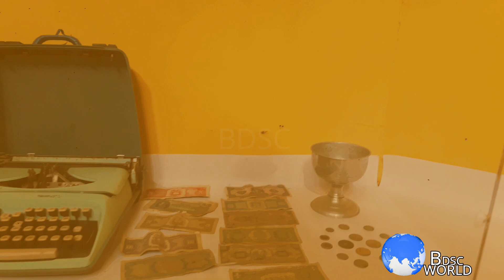10.000 AÑOS DE LA CULTURA VALDIVIA/MUSEO REAL ALTO/CHANDUY PROVINCIA DE SANTA ELENA ECUADOR PAR 2.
En la comuna Pechiche de la parroquia Chanduy en la provincia de Santa Elena se asienta el complejo cultural Real Alto, sitio arqueológico que muestra la forma en cómo las relaciones sociales determinaron la lógica urbanística de los antiguos habitantes de la península de Santa Elena.

El descubrimiento de este espacio se dio casi por casualidad mientras el pionero del desarrollo de la Arqueología en el Ecuador, Jorge Marcos, realizaba una prospección en el Valle de Chanduy. A partir de ese día y con la colaboración de investigadores de la Universidad de Illinois en Urbana-Champaign, CEPE y el entonces Centro de Estudios Arqueológicos y Antropológicos de la Espol, se hacen excavaciones que llevan al descubrimiento de importante información sobre la cultura Valdivia, que se desarrolló entre el período 3500 y el 1800 a.C. en la costa occidental de Ecuador, la más antigua del país.

Real Alto cuenta con varias áreas. Un museo de sitio llamado Loma del Mogote que relata 10.000 años de historia de la cultura Valdivia a través de restos arqueológicos encontrados desde su descubrimiento, una de las primeras iniciativas colaborativas del continente; una casa etnográfica y un auditorio para reuniones y talleres. Para la consolidación de este complejo ha sido crucial la participación de los miembros de la comuna, quienes formaron parte del montaje del museo, así como de la selección de su nombre y los elementos de identidad que se pueden encontrar en la exposición permanente.

Actualmente, Real Alto continúa siendo un importante sitio de rescate histórico de los pueblos ancestrales de Santa Elena, su forma de vida y costumbres, además de ser un complejo cultural comunitario pionero en una zona rural. También sirve para la realización de las prácticas preprofesionales de los estudiantes de la carrera de Arqueología de la Espol.

Real Alto no deja de sorprender. En el año 2019 los investigadores Jorge Marcos y Omar Olivo, localizaron una base o plataforma de bloque de adobes planos convexos, que dio soporte a las diferentes estructuras de casas que conformaron Real Alto ya desde hace 5350 años. Lo más temprano que se había descubierto en este sentido fue en el sitio arqueológico Uña de Gato en Tumbes, Perú, hace 3490 años, entendiendo a Real Alto como uno de los primeros ejemplos arquitectónicos y de desarrollo infraestructural en América.